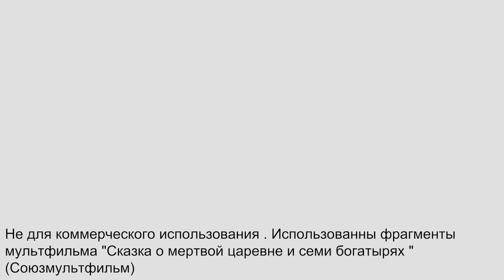IMG SHOW 2017. Сказка про MICE. Олеся Андреевская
Сказка о 7 богатырях - наглядное пособие для организаторов событий. Непроверенный кейтеринг, который может испортить сюжет любой сказки и сплоченная команда, которая всегда прийдет на помощь! Олеся рассказывает сказку, да в ней намек для всех организаторов событий.